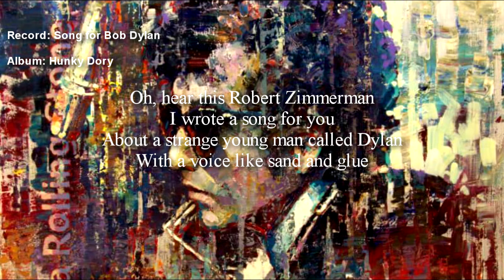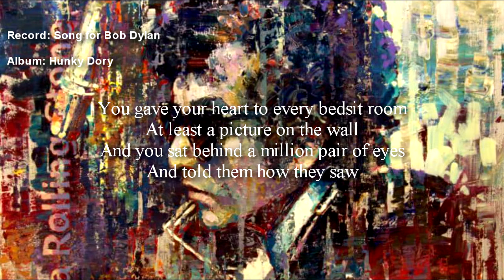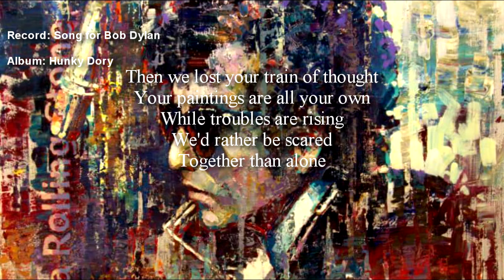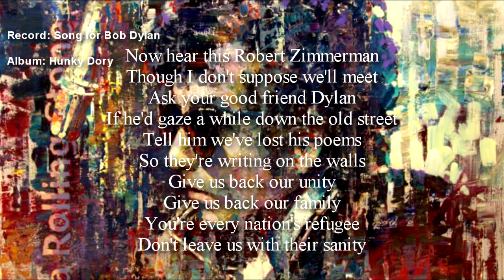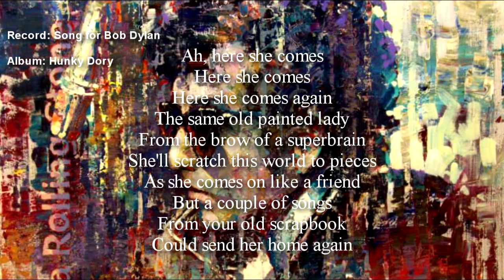Analyzing Bowie: Song for Bob Dylan